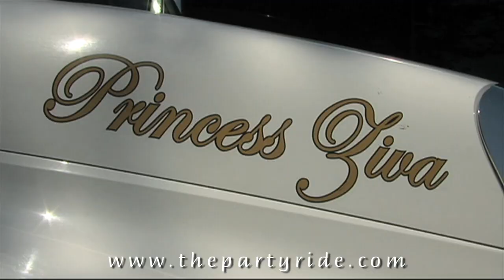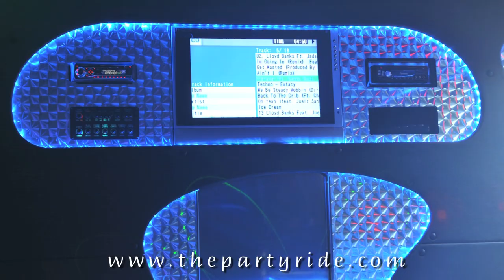Party Ride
The Party Ride

Courteousy and Professionalism
Customer Service Representatives That Care
The Party Ride prides itself on being the limo bus industry leader. Not only do we have the largest fleet of limousine buses in the country, we also have the best sales/reservationists. Rest assured, that any representative you encounter when you do call us will assist you courteously and professionally. Our team has over 25 years combined experience. We know the party bus business. Whatever your needs are, we will make it happen for you.

Comfort, Luxury & Style
Party Bus, Limo Bus & Coach Bus Service
The Party Ride is renowned for providing our passengers the most comfortable, luxurious and stylish party buses, limo buses, limousine buses and coach buses all at affordable rates. This is the end result. Our limousine service and party bus is to provide our luxury fleet of party buses on-time, in working condition and impeccably clean all of which is done with the highest of work standards.